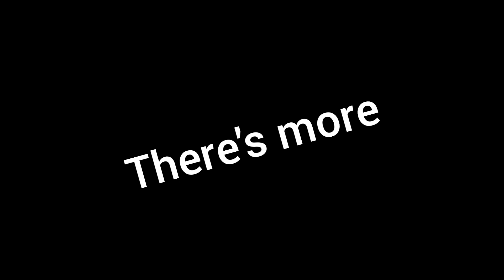The truth unveiled